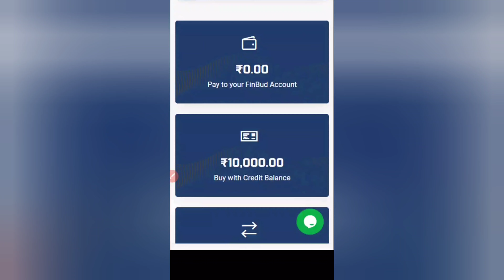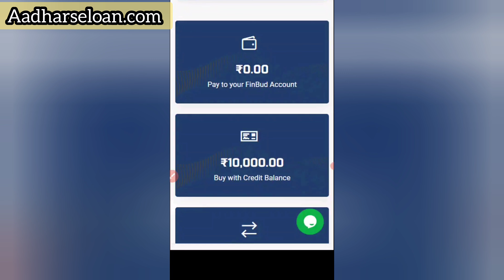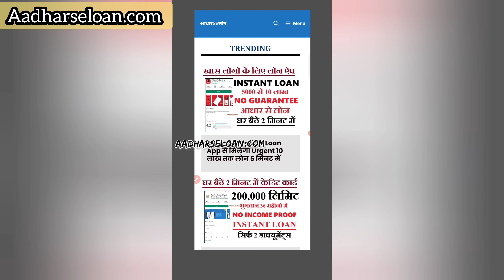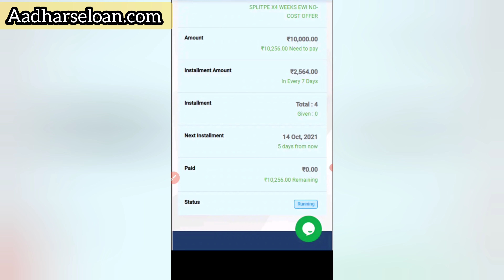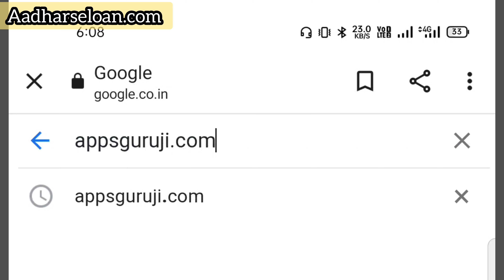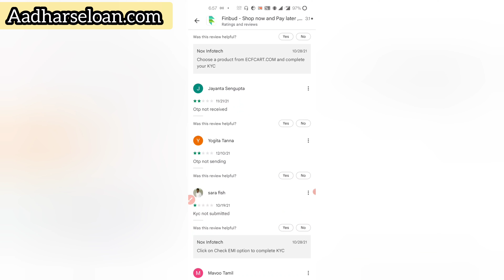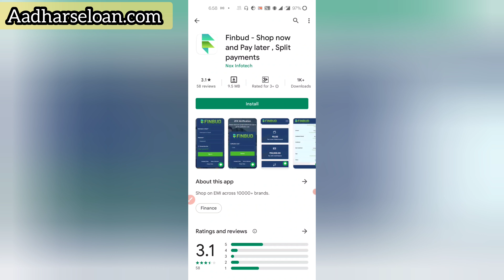Finbud - Instant Loan app 2022 | New EMI Loan App | 50000 Ka Loan | Urgent Loan app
1,loan app आपके सभी Data आपके फ़ोन से download कर सकती है
2,  आपके सभी contact list को download करके उसपे call भी कर सकती है
3,  एक सप्ताह वाले loan app का इस्तेमाल ना करे
4,loan का भुगतान समय पर करे अन्यथा harassment का शिकार होना पड़ सकता है
5, कही भी आपके आधार और बैंकिंग OTP को share ना करे

1 lakh instant personal loan